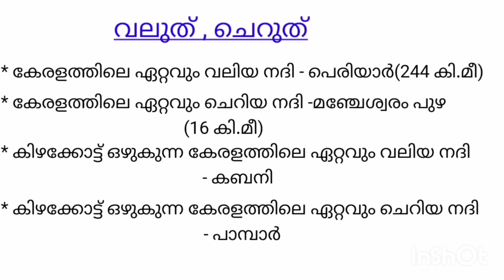വലുത് ,ചെറുത് ( PSC tips and tricks)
വലുത് ചെറുത്
University Assistant Exam 2023
Study Plan

Study Plan Vlog

Query Solved
1.How to study for psc exam Malayalam
2. University Assistant Psc Exam 2023 Notification
3. University Assistant notification
4. University assistant syllabus 2023

 Degree level prelims exam 2022

psc question paper with answers
Psc tips & tricks

Kerala PSC Junior Accountant previous Question Papers